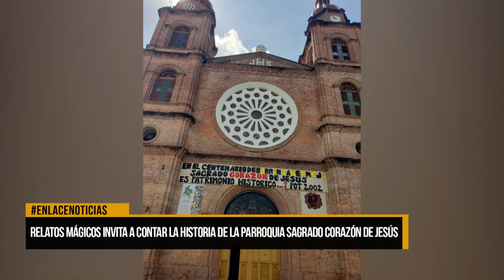Relatos mágicos invita a contar la historia de la parroquia Sagrado Corazón de Jesús